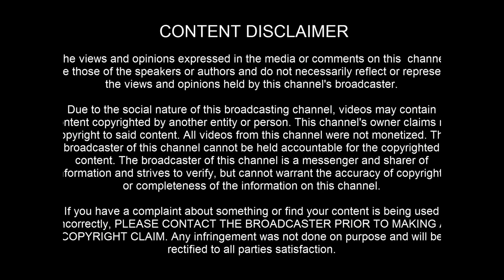my story of interview-ja ichche tai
this video is only for fun .please do not take it serious.
special thanks to avik dikpati.
be with us .like our video.
the containt may be similar but there is no such copy of any youtube video in this video.

( follow this link to watch bloopers)

also follow ' Avik's world '  YouTube channel.

& follow us in facebook - ja ichcge tai.